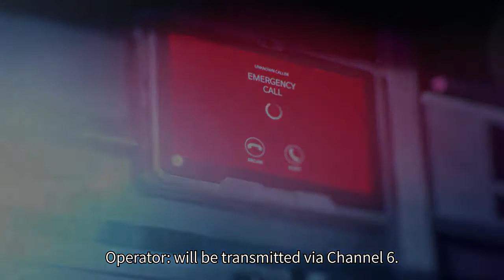Counterside : Story Video Animation PV 1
FIXERT TV  Uploading Schedule
Short Animation Clips and waifu - Everyday
Mobile legends Videos - Wednesday and Saturday
New Released Games Walk through and gameplays - Monday and Friday
New Released Game trailers and video animation - Tuesday and Thursday

[Boss of the Administration]
You will take on the role of a CEO, assigning Counters to fight against unknown monsters and protect the world.

[Live2D Characters and AR Mode]
Each Counter in the game has unique Live2D effects. Try AR mode to see Counters in your real-world environment.

[Strategic Battle]
Various high-tech ships and Counters with seven different roles offer countless squad forming options to win the battle!

[Rich Gameplay and Stories]
Increase Counters’ loyalty to unlock new scenarios and in-game rewards. As you build connections with Counters, you will reveal the secrets of the world…